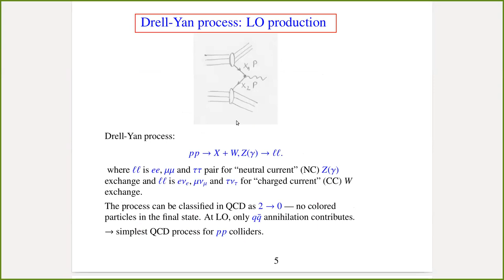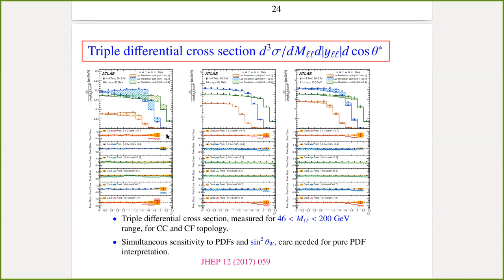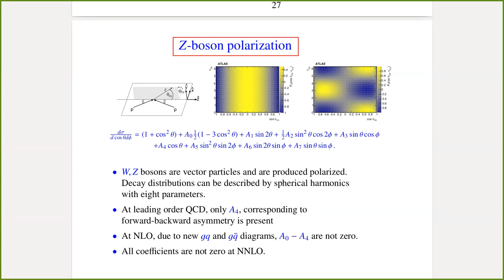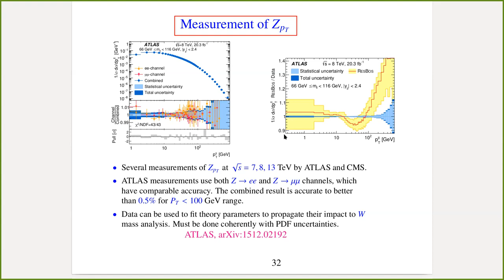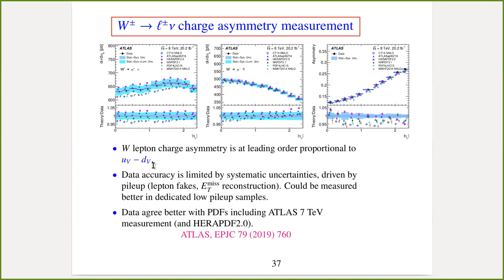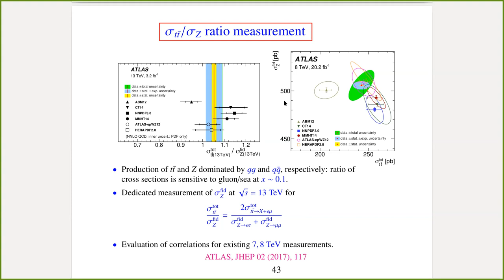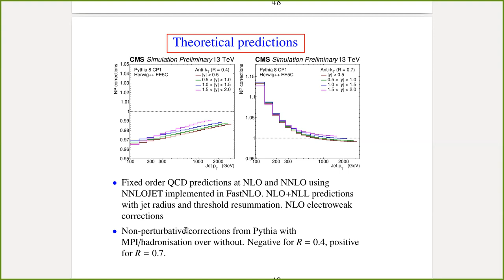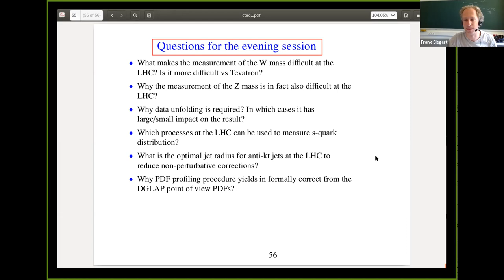Exp Results from LHC #2 Sasha Glazov